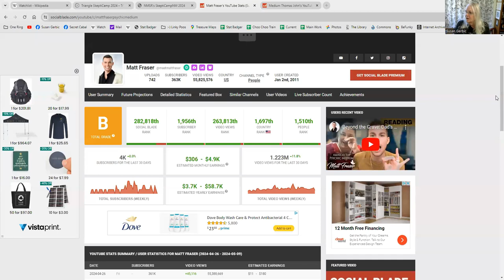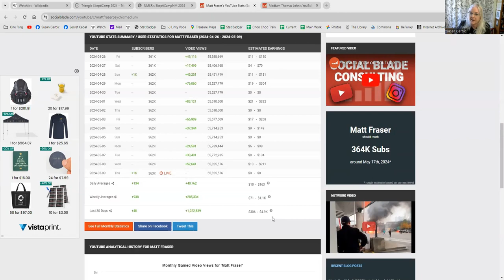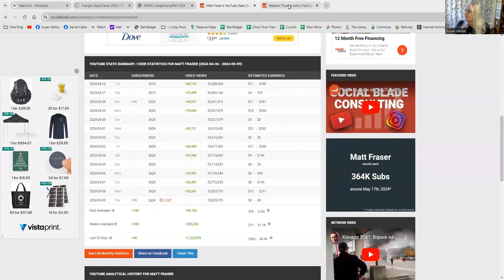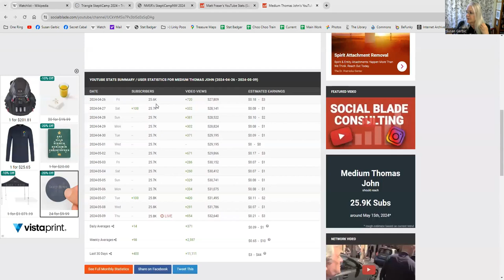Updates from Susan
Links mentioned ...